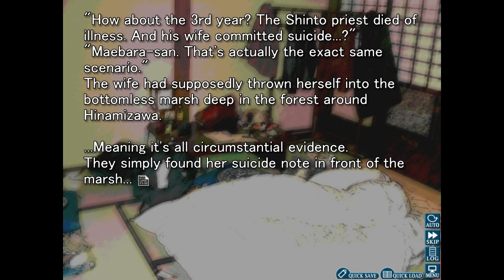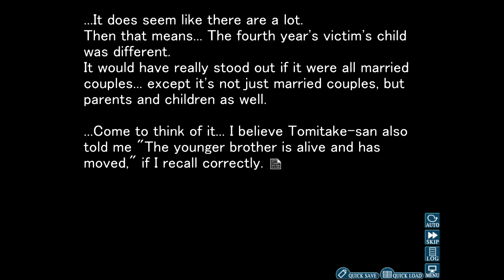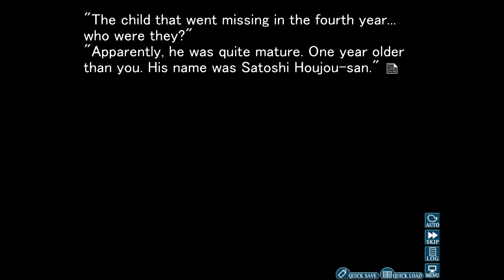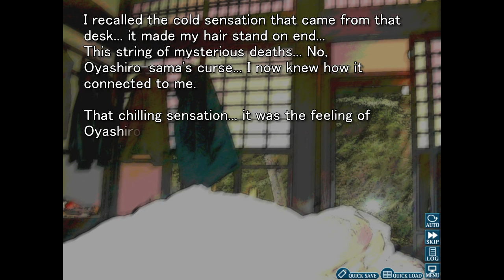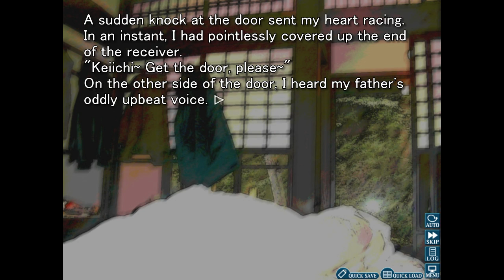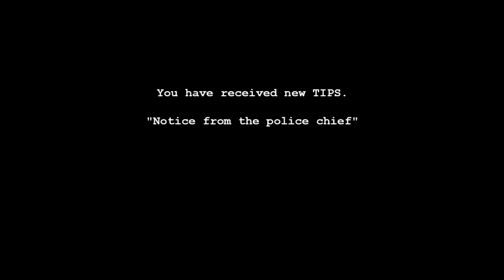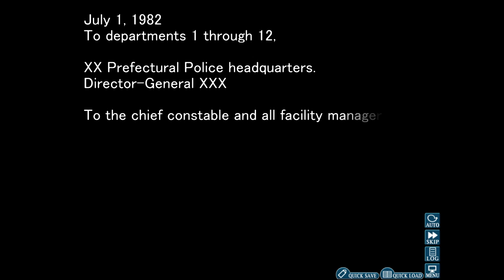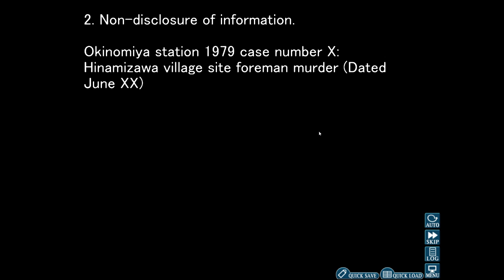Let's Read Higurashi When They Cry Chapter 1 023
Spieler: Clainekun
Nintendo-Network-ID: Claine-kun
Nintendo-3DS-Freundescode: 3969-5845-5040